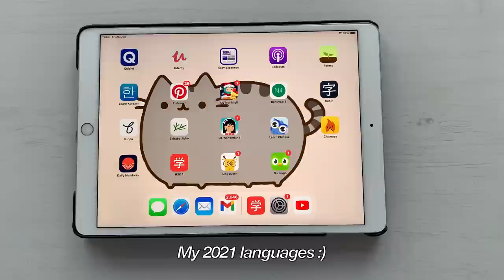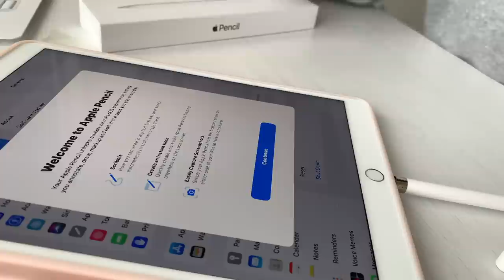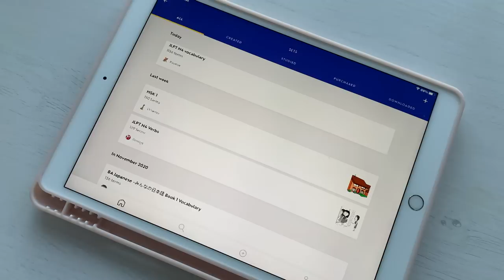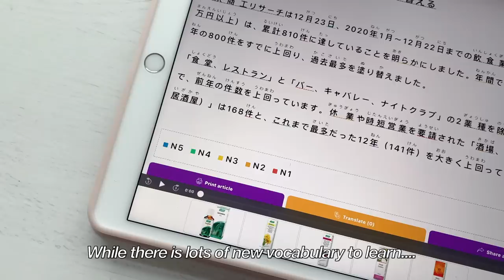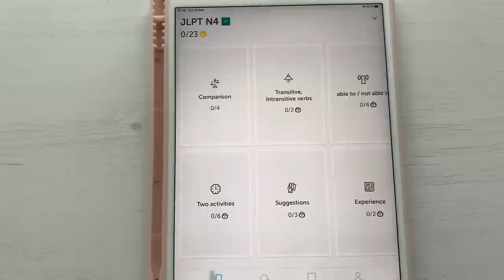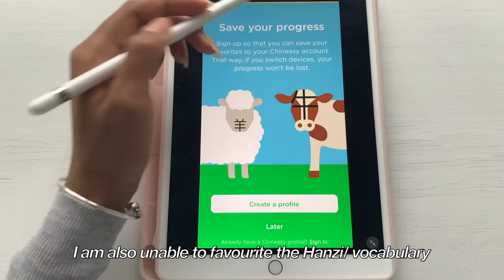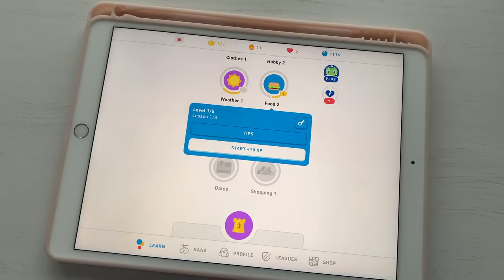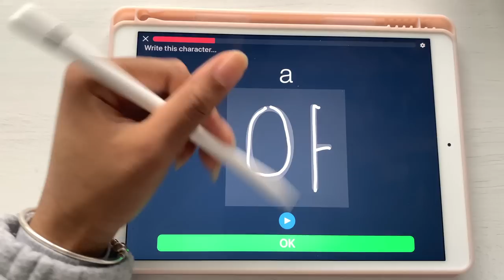App recommendations for Japanese, Mandarin, Korean and French + Apple Pencil Unboxing | ep01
✨Now I've never really been the kind of person to study from apps, especially grammar but, here I am loving apps in this video lol. I wanted to share with you 10 + apps that I am using to study Japanese, Mandarin, Korean and French. These are the 4 languages that I am going to be focusing on this year!

2021 Language Goals:

✨Japanese - Pass JLPT N4 (Last time I narrowly missed the pass mark by 3%, can you believe it) - Japanese is my main language focus because I will be going there of my year abroad
✨Mandarin - To Pass HSK 1 in late 2021
✨Korean - To know the alphabet by heart and be able to read and write simple words
✨French - To have basic conversational skills

✨FAQ :)
What is your major? - BA Japanese
What iPad do you have?: iPad Air 3
How many Languages do you know? 4 - English (Native), Chinese, Korean, and Japanese
Birthday: 8th March

The Apps I didn’t get to discuss:
- LingoDeer
-Daily Mandarin

✨Music by Pair Piano - thank you for your beautiful covers✨